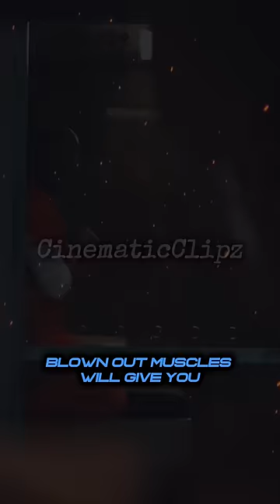Who Would Win This Fight💪🏼🌟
I Upload One Short Movie Everyday, Sit Back, Relax And Enjoy. Lets Grow Together✨✨